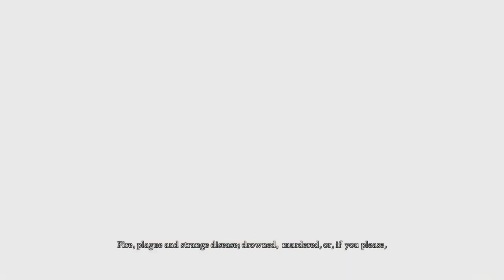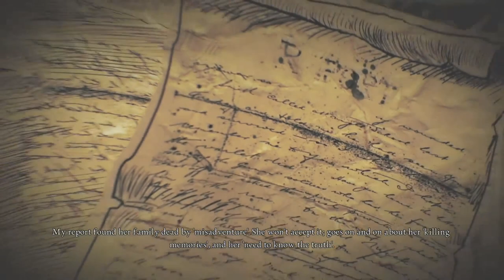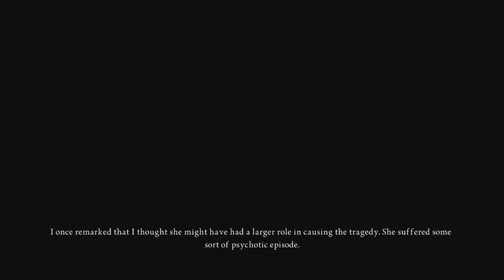HE TURNED INTO A ROCKET SHIP?! | Alice: Madness Returns | Ep. 9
So I'm finally out the water and into an even more corrupted Wonderland.